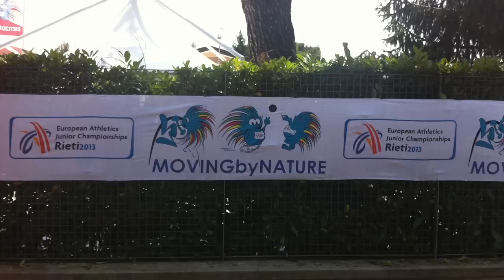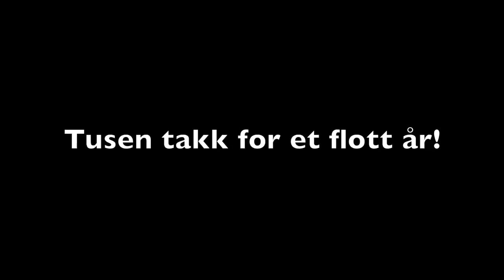Norwegian Throwers 2013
Bildevideo av året 2013